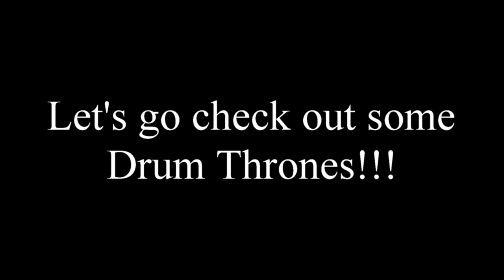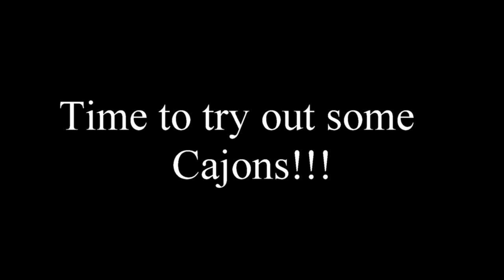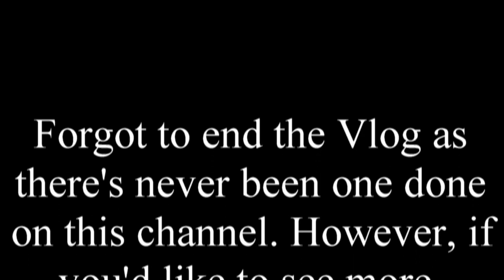Vlog- Trip to Wembley Music (Drum) Centre- Cajons, Thrones, Roland Octapad | Britain/England/London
Hey everyone- got a COMPLETELY NEW type of video for you. My very first Vlog (on this channel). Will there be more in the future???

Go check out Wembley Music Centre!

PUT ON HEADPHONES/EARPHONES FOR THE BEST POSSIBLE LISTENING EXPERIENCE!!!

Want to get yourself a Shoutout?
Then follow these simple steps.
3. I will then get back to you, letting you know whether or not I will follow-through with your request. If it's a "Yes", then you can look forward to that video coming out and receiving a Shoutout. If it's a "No", then you can always recommend something else my way.

My Gear
DRUM KIT/SET
Stagg Rocket Music (in Black)
Snare- 14" x 5.5"
Bass/Kick Drum- 22" x 16"
Hi-Tom- 12" x 9"
Mid-Tom- 13" x 10"
Floor Tom- 16" x 16"

(I HAVE A "Rocket Music" VERSION OF THIS KIT LINKED ABOVE)

CYMBALS
Zildjian S Cymbal Pack

Meinl HCS 8" Splash Cymbal

HARDWARE
Cymbal Arm and Clamp

Tiger Boom Stand

Dixon Hi-Hat Stand

(I DO NOT KNOW THE MODEL NO. OF THE STAND I OWN BUT THIS IS THE CLOSEST IN TERMS OF LOOKS TO WHAT I ACTUALLY PLAY)

HEADS/SKINS
Batter
Remo Clear Pinstripe Rock Pro Pack Drum Heads + FREE 14" Coated Amb.

Resonant
Remo Clear Emperor Rock Pro Pack Drum Heads + FREE 14" Coated Amb.

STICKS
Vic Firth 7A Nylon Tip

I OWN THE MUSIC CREATED IN THIS VIDEO! I AM CLAIMING COPYRIGHT PROTECTION!